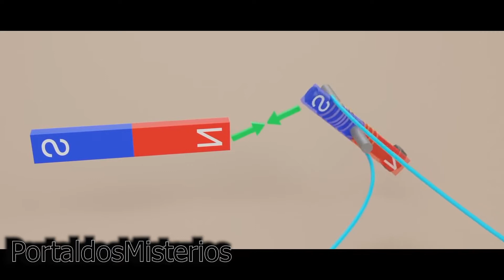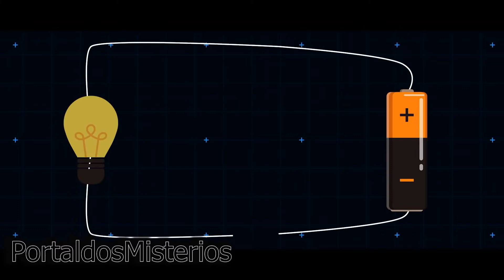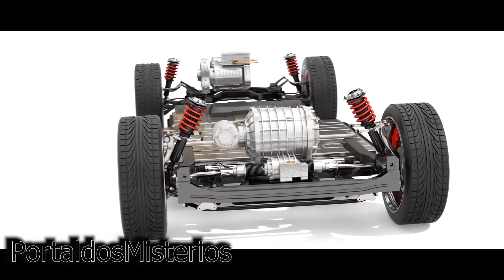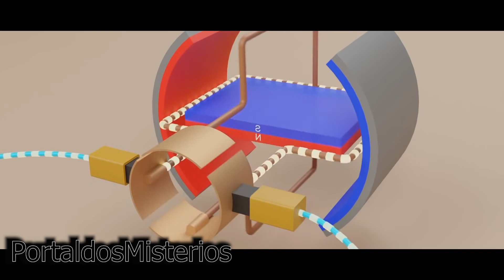Como um carro eletrico funciona?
Voce ja se perguntou como um carro eletrico funciona? Na busca por energia verde e diminuição de CO² na atmosfera a substituição de veículos a combustão por veículos eletricos parece cada dia inevitavel, mas voce sabe como eles funcionam? Seja muito bem vindo, voce esta no portal dos misterios e hoje vamos te explicar os principios basicos.